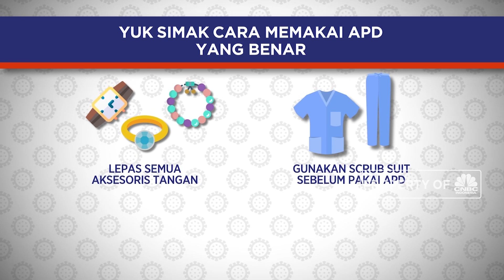Yuk Simak Cara Memakai APD Yang Benar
Alat Pelindung Diri atau APD menjadi salah satu kelengkapan pengaman diri yang penting saat menghadapi kondisi darurat seperti pandemi covid-19. Dimana APD penting bagi petugas kesehatan, petugas pengamanan hingga orang orang yang berhubungan dengan penanganan serta pengobatan pasien covid-19.

Seperti apa cara memakai APD yang benar? simak informasi berikut